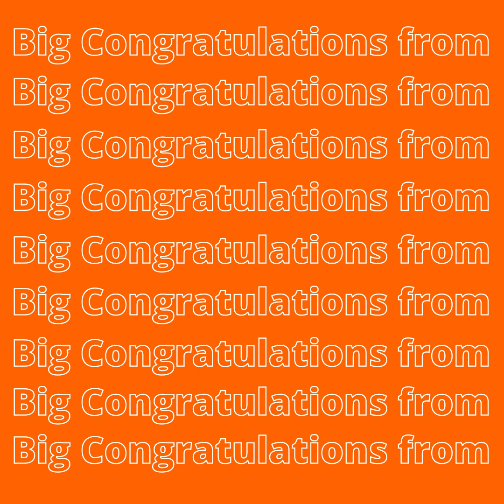Vedantu | IOQJS 2021 Qualifier | Pradish Gandhi